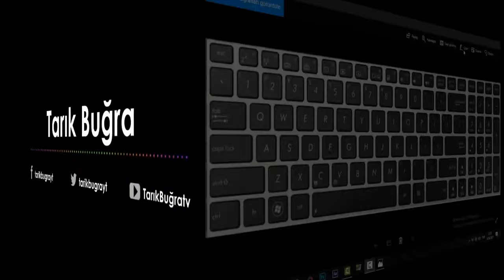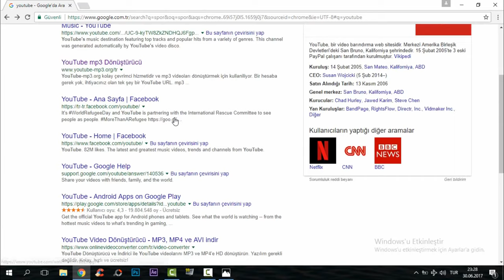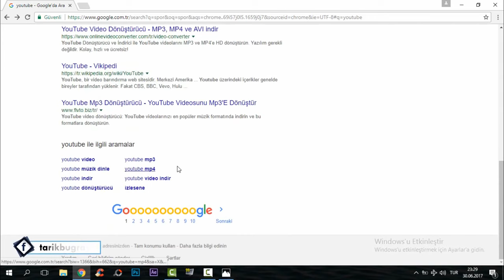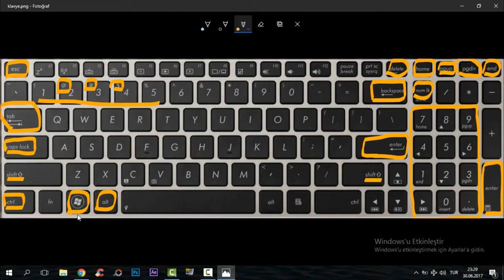Klavye Tuşları ve Görevleri